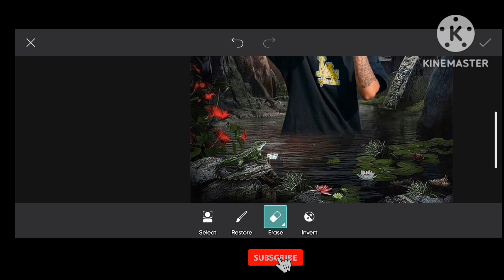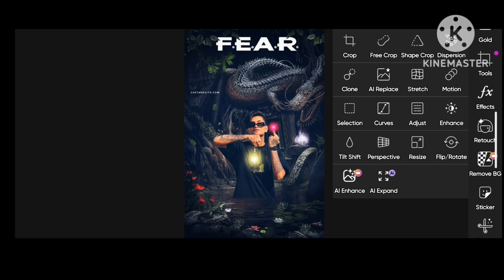night hunter photo poster background photo editing|big snake adventure